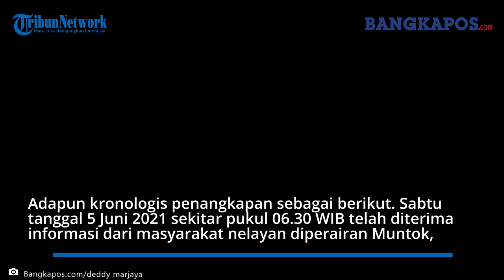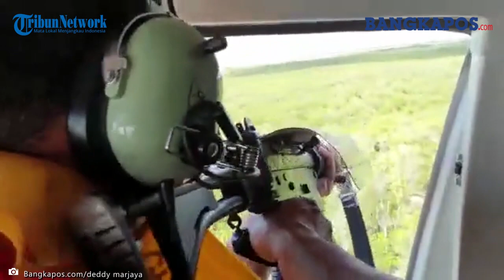Kapolda Babel Akan Rilis Tangkapan Kapal Hantu yang Ditangkap dari Hutan Bakau Tanjung Jati OKI